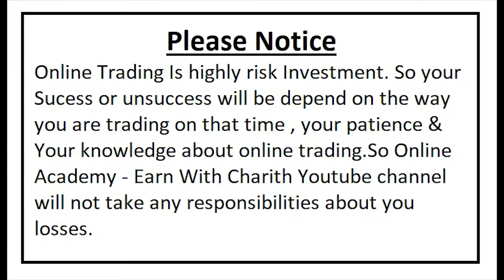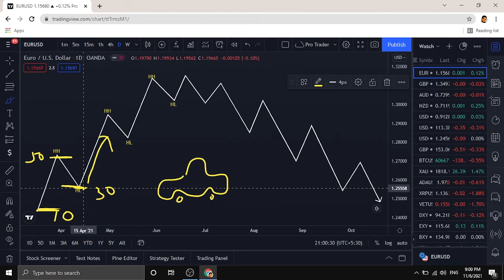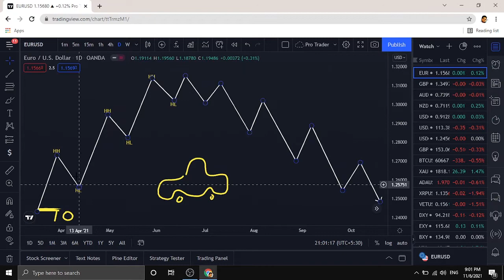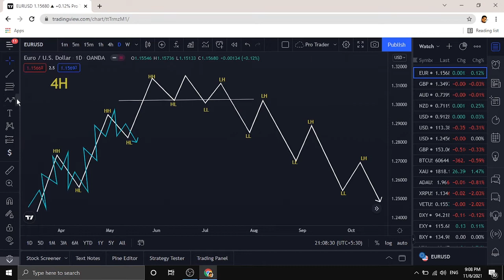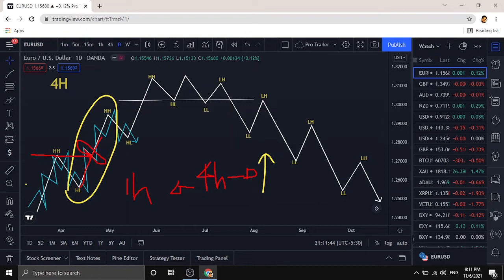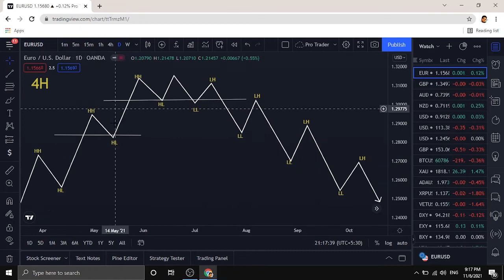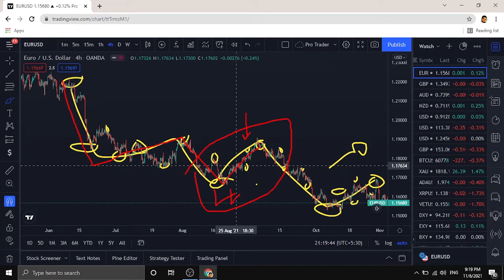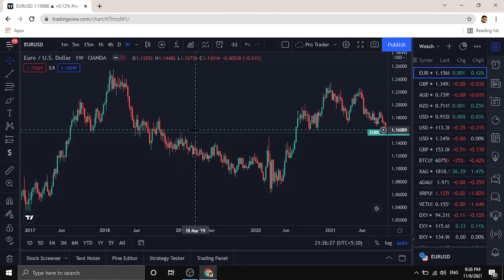UNDERSTANDING THE MARKET STRUCTURE #1 | FOREX TRADING | OPTIONS TRADING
This video about market Structure of Forex trading. Understanding Market Structure in forex trading is very important to trader. Without good knowledge of market structure never can be become a profitable trader in forex trading.

trading strategy binary options
Forex Market
Forex in Sinhala
cnr stock tsx
forex trading for beginners full course 2021
forex sinhala 2021
forex trading strategies
forex trade live
best forex trading platform 2021
Forex market news
Understanding The Market Structure
Market structure in forex
Market Structure Explained
forex market structure
IQ option